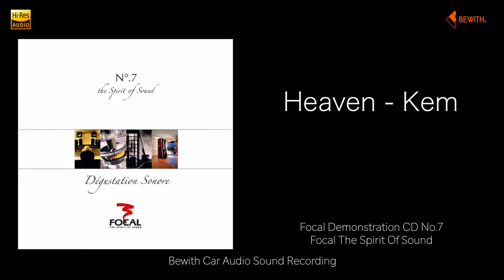Heaven - Kem (Focal Demo CD)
Focal Demonstration CD No.7
Focal The Spirit Of Sound

Head Unit : MM-1D Sunrise
Processor : STATE A6R
Amplifier : Accurate A-110SⅡ × 6
Speaker : ConfidenceⅢ C-50Ⅲ K Tweeter,